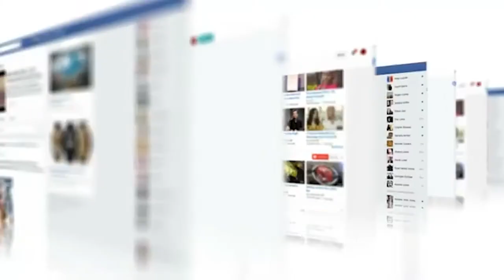Empowering Other Fitness Professionals with Phil Graham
In this podcast Seamus speaks with Phil Graham, a business coach to fitness professionals.

Phil speaks about how being diagnosed with type 1 diabetes at 15 catapulted him into finding answers about health, fitness and taking back control.

Phil speaks about that Journey and how it’s all served him to do what he does now, teach and empower other fitness professionals.